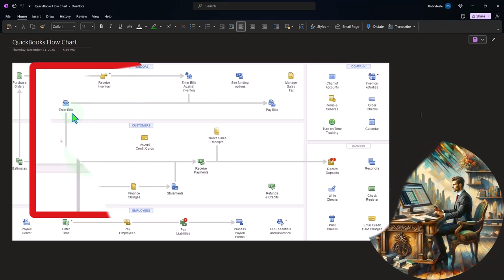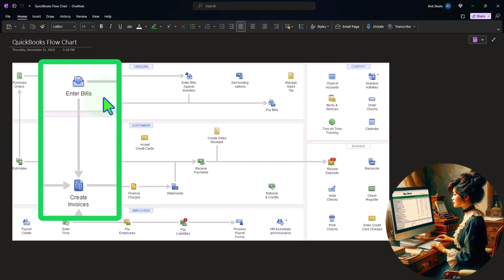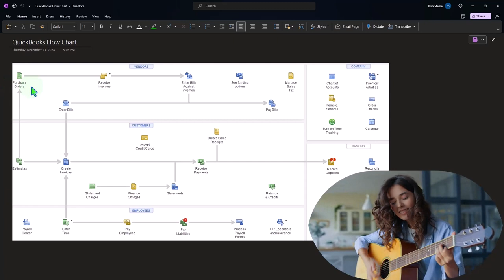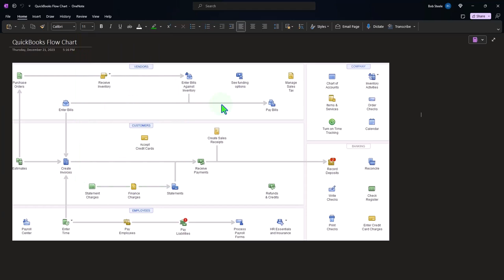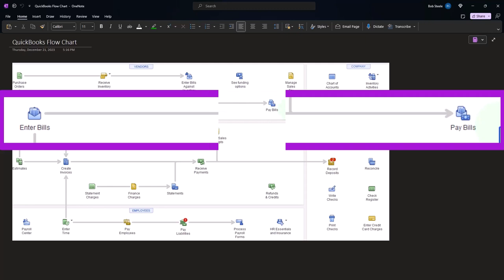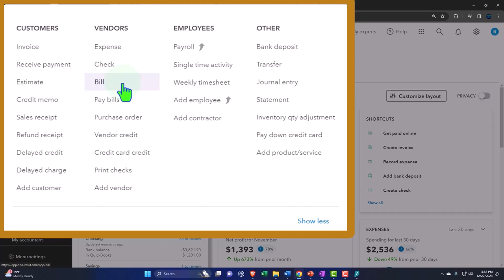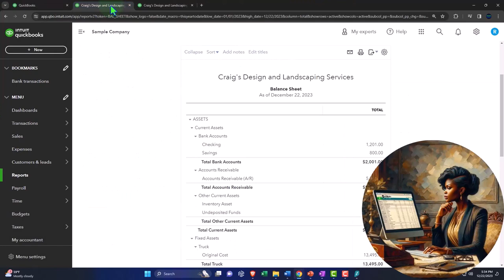Vendor, Expense, Purchases, Pay, or AP Cycle Part 3 QuickBooks Online 2024